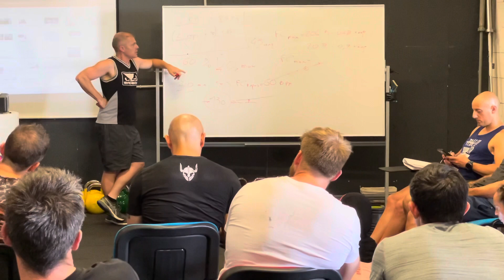Didier Reiss chez Damalis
Chaque année un conférencier et parrain de promo vient